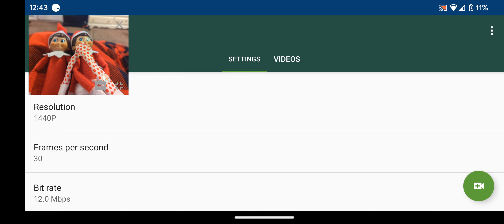jack and pixie watches a Mr nightmare animation